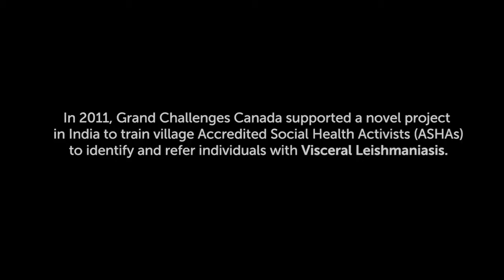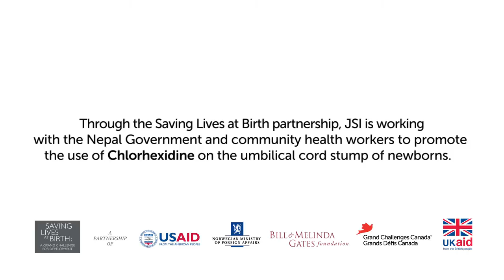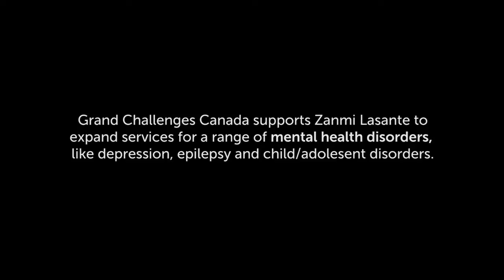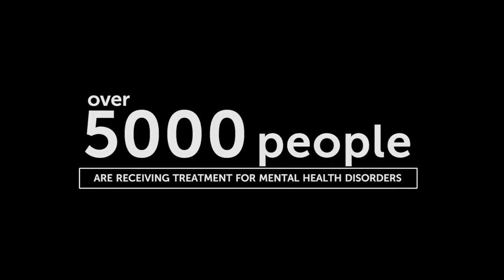Grand Challenges Canada: Changing Lives, One Innovation at a Time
Grand Challenges Canada is proud to be celebrating our 5th Anniversary.
Bold Ideas supported by Grand Challenges Canada have created Big Impact over the past five years in global mental health, early childhood development, maternal, newborn and child health, and other areas of global health. These advances in global health have been made possible through the dedication of our innovators, our valued partners, and the support of the Government of Canada.  Here's an example of 3 projects that are saving and improving lives.